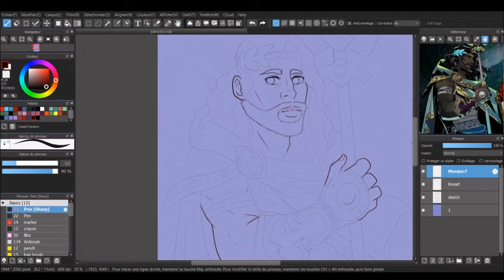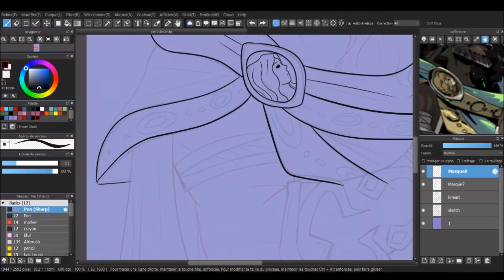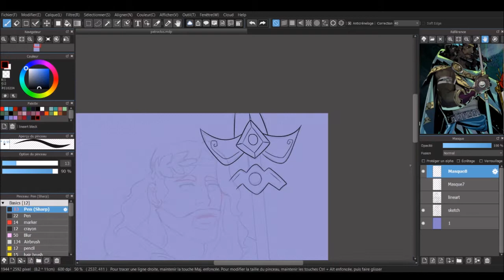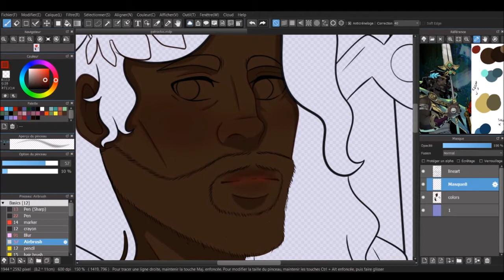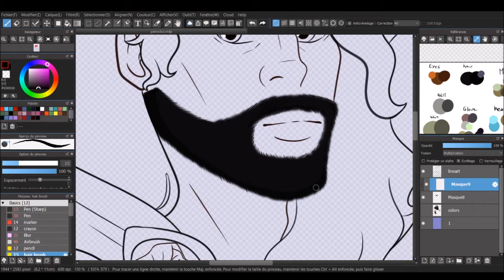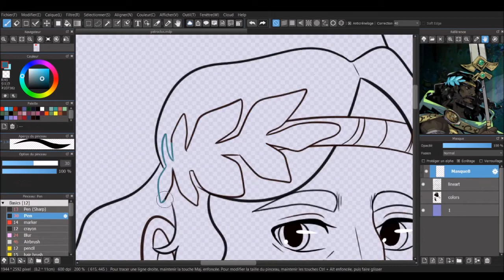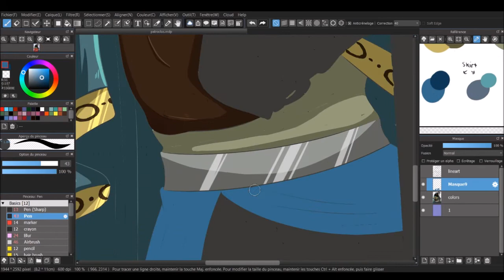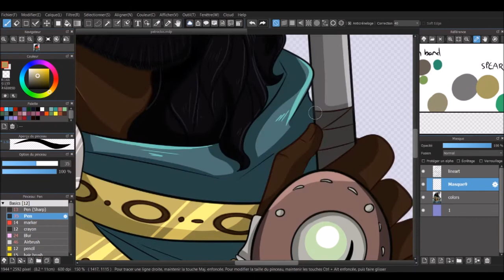Patroclus - Hades [SPEEDPAINT]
I love this sad boy

♪ From Olympus - Hades OST by Supergiant Games, composed by Darren Korb
♪ Achilles - Gareth Fernandez
♪ Forest chill - The Bootleg Boy 2